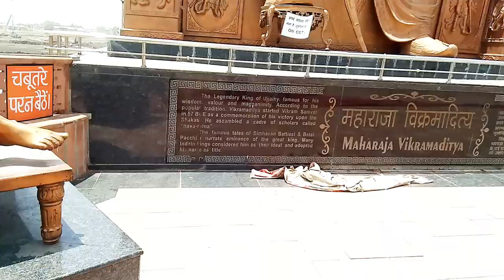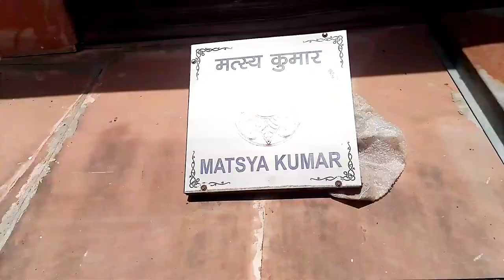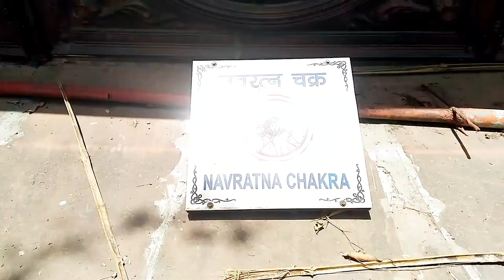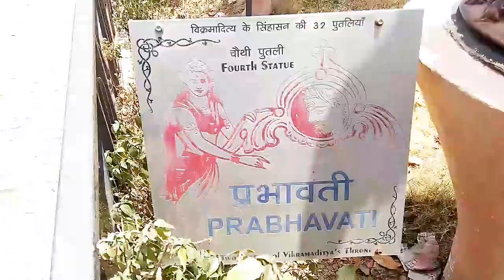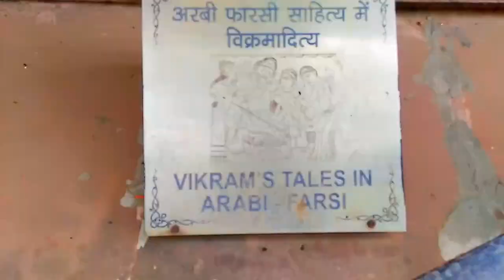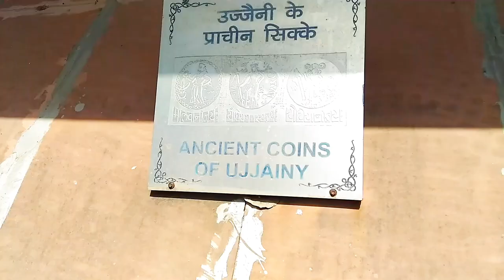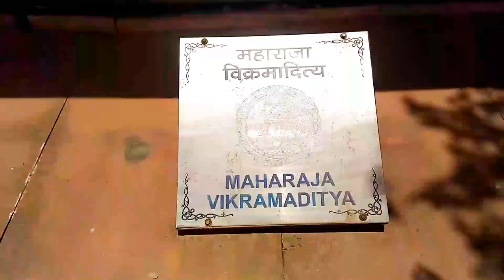Vikramaditya King Of Ujjaini|| ಉಜ್ಜೈನಿಯ ದೊರೆ ವಿಕ್ರಮಾದಿತ್ಯನ ಕಾಲ ಹೇಗಿತ್ತು || BC 57 Kannada Vlog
ರಾಜ ವಿಕ್ರಮಾದಿತ್ಯ ಅವರ ಕಾಲಘಟ್ಟದಲ್ಲಿ ಬಹಳಷ್ಟು ಯುದ್ಧಗಳು, ಉತ್ತಮ ಕಾರ್ಯಗಳು ನಡೆದಿವೆ ಆದರೆ, ಇದುವರೆಗೂ ಸರಿಯಾದ ಬಹುತೇಕ ಮಾಹಿತಿಗಳು ಹೊರಬಂದಿಲ್ಲ, ಅಲ್ಲದೇ ವಿಕ್ರಮಾದಿತ್ಯರ ಬಗ್ಗೆ ತಿಳಿದುಕೊಳ್ಳಲು ಬಹುತೇಕ ವಿಷಯಗಳಿರುವುದ್ದರಿಂದ. ಈ ವಿಡಿಯೋದಲ್ಲಿ ಕೇವಲ ಆ ಸ್ಥಳದಲ್ಲಿ ಇರುವ ವಿಚಾರವನ್ನು ಮಾತ್ರ ಸಾಧ್ಯವಾದಷ್ಟು ತಿಳಿಸಿದ್ದೇನೆ..

Kannada vlog
Vikramaditya  was a legendary king who has been featured in hundreds of traditional stories..
Ujjaini Is the Capital Of MP in BCE 57.
2070 Years Ago
 Vikramaditya is a Powerful emperor and he was Started Vikrama Samvathsara Calander
.Vikramaditya was a legendary king..